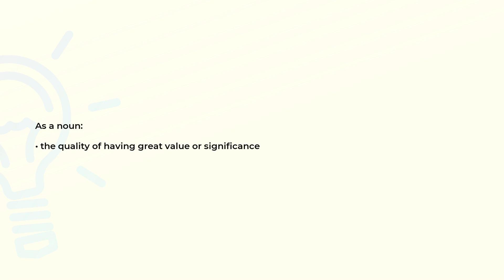What is the meaning of the word MEANINGFULNESS?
Definition and spelling of the word MEANINGFULNESS.

(00:00) Intro
(00:08) As a noun
(00:16) Spelling

As a noun (00:08):
• the quality of having great value or significance